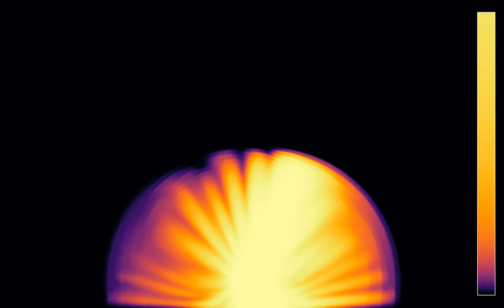A phased array seen from a larger distance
This simulation of a phased array shows a similar set-up as the videos , but seen from further away still, so that one gets an idea of the way beams are formed by the phased array. The scale is 3 times as large as in the simulation and 6 times as large as in , so that we should be closer to seeing the far-field behavior.
Phased arrays are computer-controlled antennas, whose phase is altered in such a way that the emitted signal propagates only in certain directions, without moving the antennas. The array in this simulation consists of 13 equally spaced sources, which emit pulses at regular time intervals. The phase shift between neighboring emitters is equal to a quarter period. As a result, the waves propagates mainly along several "resonant" angles, which can be computed in terms of the phase shift, distance between antennas, and wave speed, in the same way as for diffraction through a plate with 13 slits.
Wave height: 0:00
Wave energy: 1:49
In the first part, the color hue shows the wave height. In the second part, it shows the wave energy.
There are absorbing boundary conditions on the outer boundaries of the simulation.